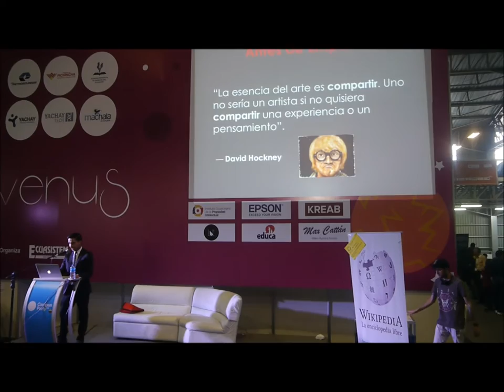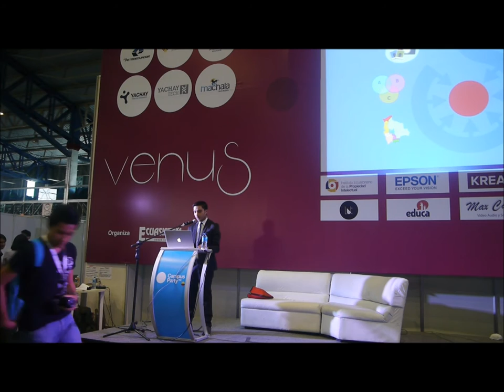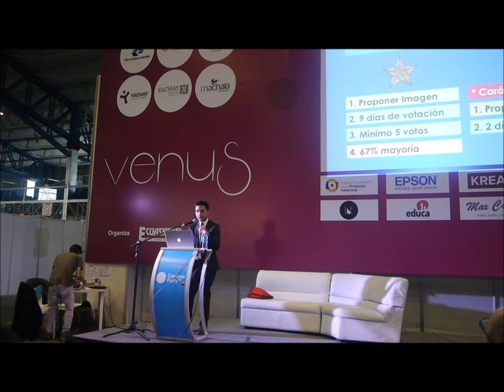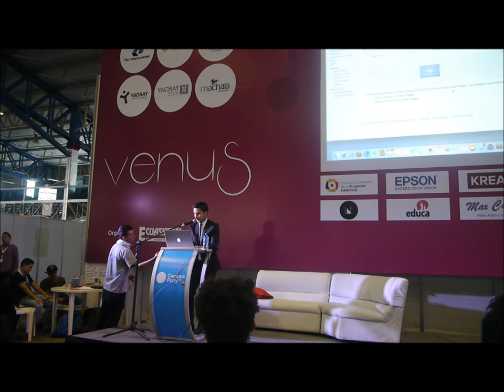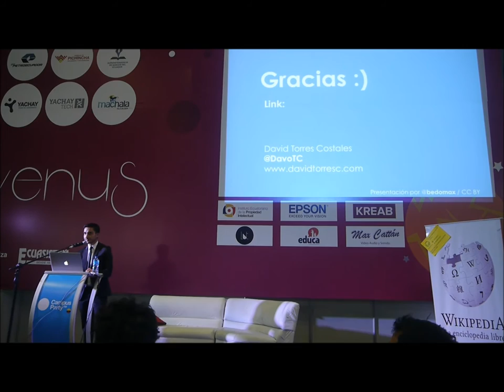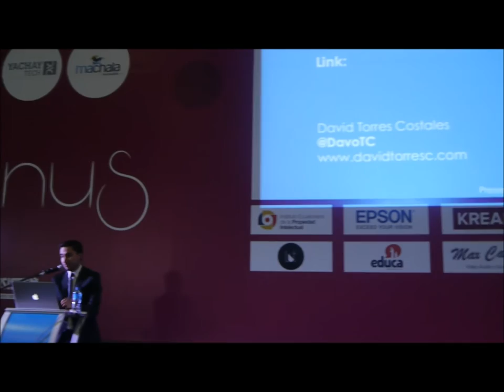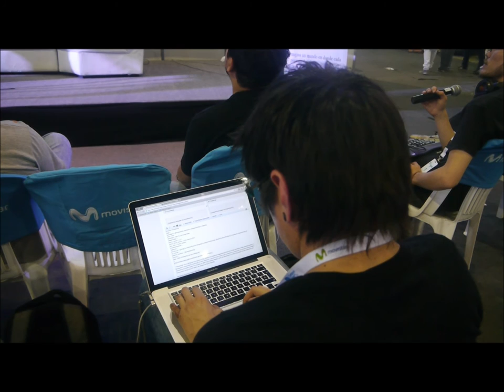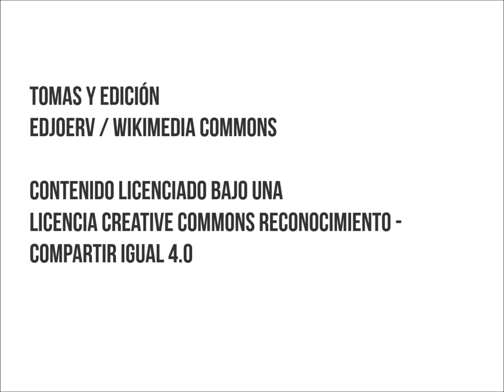Wikimedia Commons - David Torres Costales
Charla sobre lo que es Wikimedia Commons, con introducción a la subida de archivos y su utilización en Wikimedia.

David Torres Costales es Ingeniero en Sistemas y Computación especializado en Web y Marketing Digital. Editor voluntario de Wikipedia por 6 años, con una de sus contribuciones como finalista de Foto del Año 2011, concurso a nivel mundial de fotografías en Wikimedia Commons. Fundador de y sus contribuciones a Wikipedia han aparecido en TED Talks y varios medios digitales e impresos.

Video con Licencia Creative Commons Reconocimiento Compartir Igual 4.0